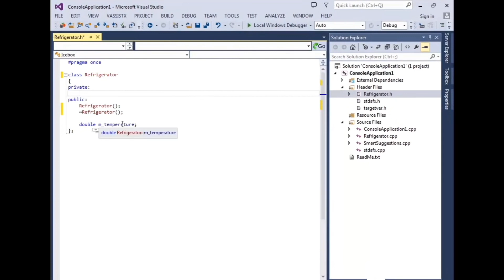Diagonal Order Traversal Of a Binary Tree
JOIN ME

In this video we will learn about how to get the list of Diagonal order traversal of a binary tree. There are several ways to do it, i have used recursive technique.